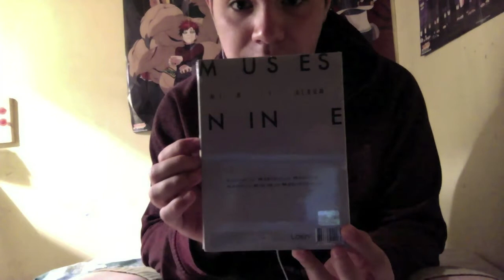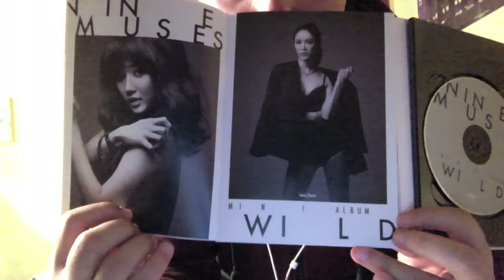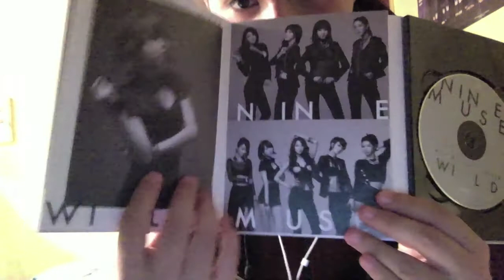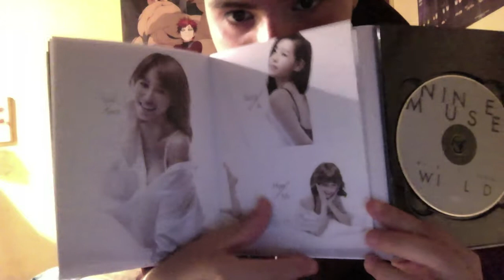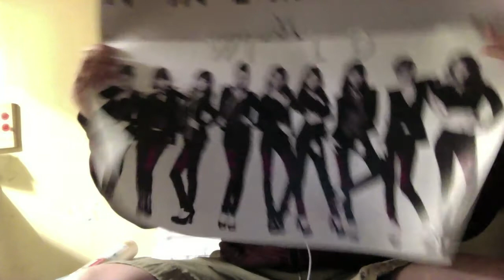(Unboxing) Nine Muses "Wild"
Hey guys! here is my unboxing video for nine muses new album "Wild" i'm really pleased by this album because all the songs are great! hope you guys liked my unboxing video and please do subscribe ^^